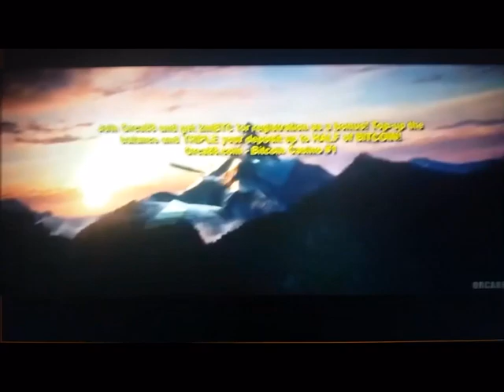Paramount players Nickelodeon movies (2019)